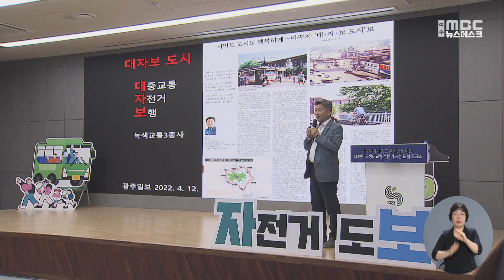순천시, 기후위기.도시혁신 대안으로 '생태교통' -R (230608목/뉴스데스크)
최근, 런던, 파리, 바르셀로나, 그리고, 서울, 부산, 제주 등, 전세계 도시들이 이른바 '15분 도시'에 주목하고 있습니다. 생태와 정원의 도시, 순천시는 기후 위기와 도시 혁신의 대안으로 자동차가 아닌
사람 중심의 생태교통정책을 15분 도시를 실현하는 도시계획의 근간으로 삼았습니다.

◀ＶＣＲ▶
이번 순천만국제정원박람회에서 가장 관심을 끄는 장소,
핵심 콘텐츠는 그린 아일랜드입니다.

도시계획 전문가의 눈에도 그린 아일랜드는
전세계에서 비슷한 사례를 찾아보기 힘들만큼
도시 전체에 미치는 영향이나
시민들의 인식 전환 측면에서도 획기적입니다.

자동차 중심의 도로설계에서 사람 중심의 도시공간설계로,
도시 계획의 방향을 바꾼 상징성 때문입니다.

이렇듯 세계의 도시들은
기후 위기 대응과 도시 혁신을 위해
자가용과 도로는 줄이고
대중교통과 정원, 광장을 늘리는 쪽으로 변해가고 있습니다.

이를 위해 꼭 필요한 정책이 대자보 생태교통 정책이고,
인구 30만, 순천시가 지향하는 새로운 도시 모델의 키워드입니다.

◀ＩＮＴ▶박용남
(향후에는 자가용에 의존된 것보다는 순천시 실정에 맞게 대중교통이나 자전거, 보행, 이런데 비중을 가지고
도시 관리를 새로 한번 하면 좋겠습니다.)

전문가들은 순천시가
차없는 보행자 전용거리를 공격적으로 조성하고
남부지역 사이클링 허브 개발을 추진하라고 제안합니다.

시내 중앙로는 도로 다이어트를 실험하기 좋은 곳이라며,
차없는 거리의 상가 매출이 오히려 2,30% 늘었다는 점도 강조합니다.

또, 순천을 중심으로 여수와 광양까지
탄소중립형 광역 대중교통망을 서둘러 검토해야 한다고
조언하고 있습니다.

◀ＩＮＴ▶정석
(순천시내에서 자가용보다 더 빠른 대중교통체계를 빨리 만들어줬으면 좋겠다. BRT같은거겠조. 그리고 시내 뿐만 아니라 인근도시까지도 자동차보다 더 빨리 오갈수 있는 광역대중교통을 만드는게 급선무라고 생각합니다.)

자동차 중심에서 사람 중심으로,
도시의 변화를 예고하는 대자보 생태교통정책.

순천시가 바르셀로나의 수퍼블럭,
파리의 15분 도시에 특별히 주목하는 이유입니다.

◀ＥＮＤ▶